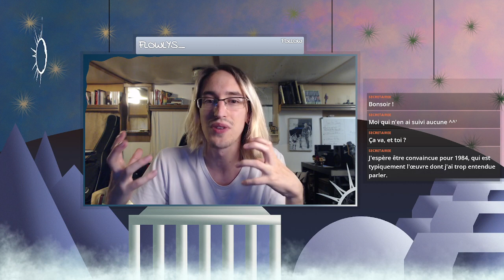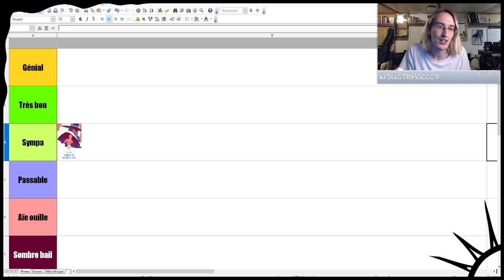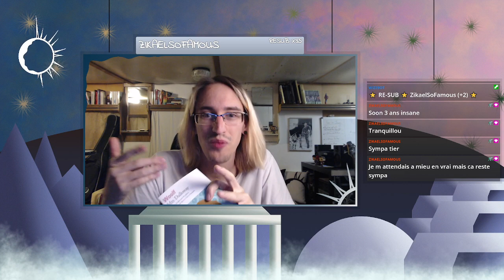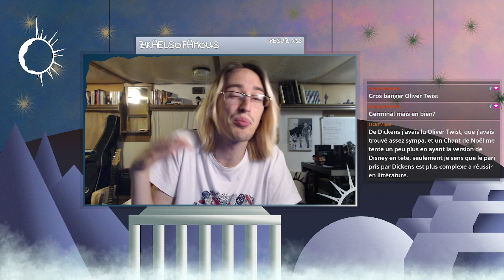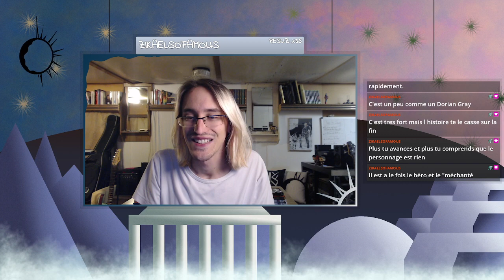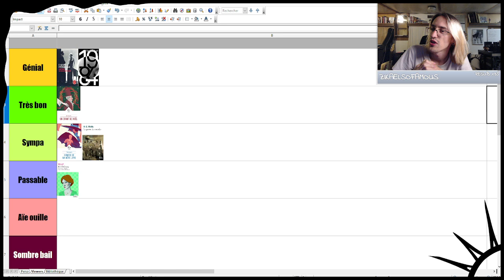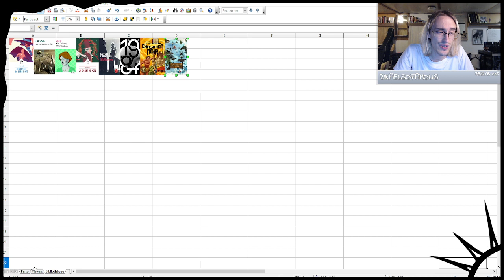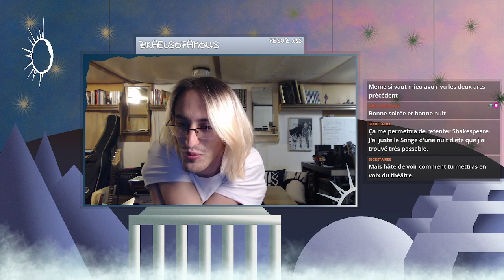📚 Et si on lisait... HORS-SÉRIE : Rétrospective des lectures de la saison 2021/2022 ! 📖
Live du mercredi 27/07/2022 à 21h

Programme:
Pour la fin de la saison de live 2021/2022 sur Planèthéo, on fait le bilan de toutes les lectures de l'année!

Intro : 00:00 - 17:32
1. Contes - Charles Perrault : 17:32 - 26:09
2. La Guerre des mondes - Herbert George Wells : 26:09 - 39:56
3. Mrs Dalloway - Virginia Woolf : 39:56 - 57:45
4. Un Chant de Noël - Charles Dickens : 57:45 - 1:13:49
5. Gatsby le Magnifique - Francis Scott Fitzgerald : 1:13:49 - 1:27:03
6. 1984 - George Orwell : 1:27:03 - 1:43:26
7. Les Aventures du Pyro-barbare et de Billy dans La Forteresse du Chaudron Noir - Bob Lennon & David Kuhn : 1:43:26 - 1:53:38
8. Esoteria : Destinés - Julien Zawadka-Pigot : 1:53:38 - 2:05:43
Lecture Bonus & Fin du live : 2:05:43 - 2:22:40

Mon livre Triptyque est DISPONIBLE